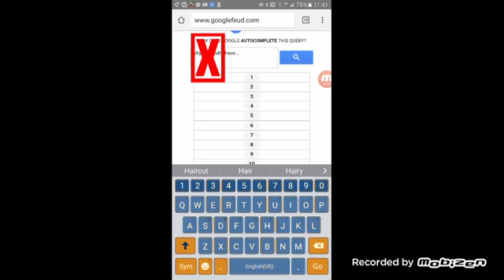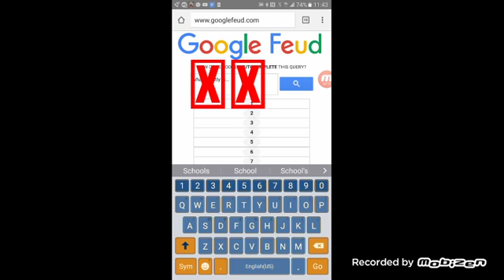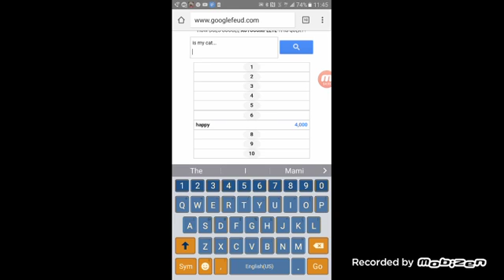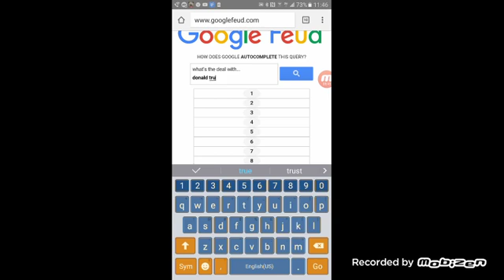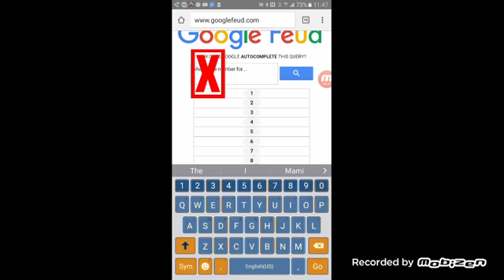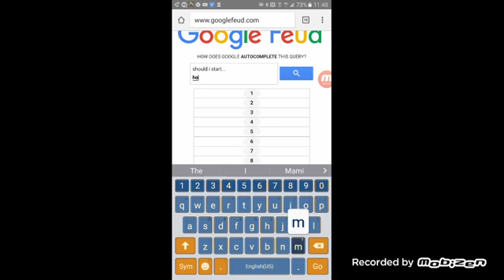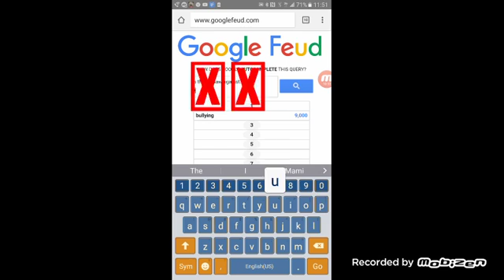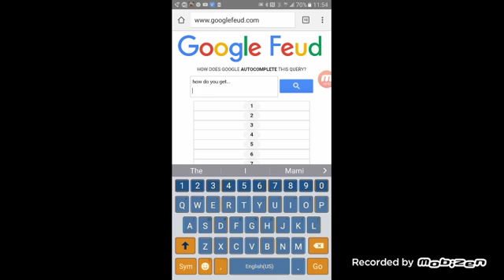Epic fails at the end (Google feud) 😖😖